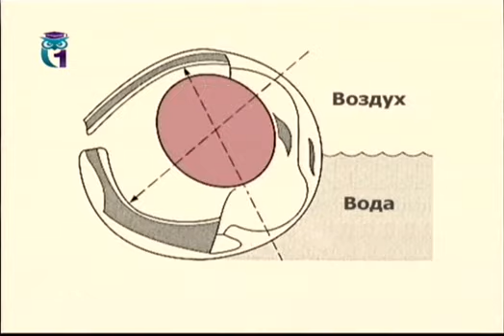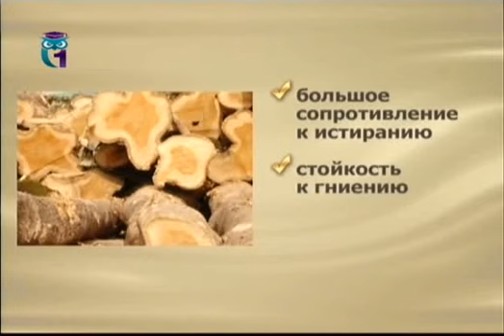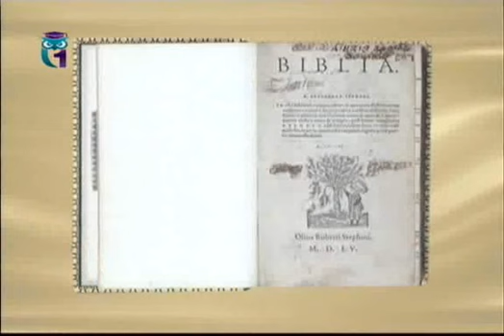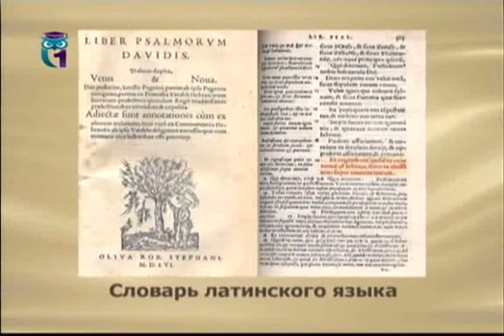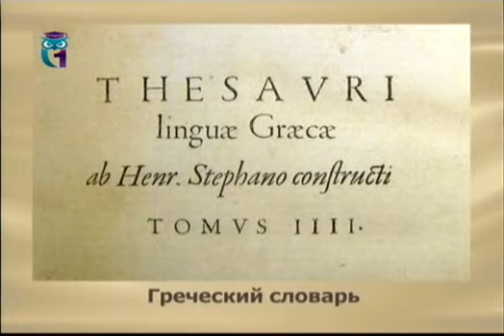Словарь: Четырехглазка. Тиковое дерево. Этьенн